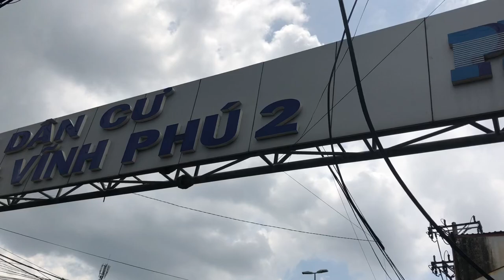[Review] Khu dân cư Ehome 4 - Vĩnh Phú 2 (CĐT Nam Long Group) tại TP. Thuận An, tỉnh Bình Dương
Khu dân cư Ehome 4 là dự án được đầu tư quy hoạch với mặt bằng tổng thể là 12,6 ha bao gồm đến 1232 căn hộ và có tới 400 căn nhà phố vườn. Dự án có mật độ xây dựng chỉ với 36,6%, có thể nói đây là một kế hoạch khá hiếm hoi tại Việt Nam được đánh giá cao về chất lượng, dự án mang đến một cuộc sống vô cùng lý tưởng dành cho quý người dân có mức thu nhập trung bình. Các sản phẩm nhà phố và căn hộ của dự án vừa chất lượng vừa đẹp mắt, đồng thời tận dụng các chi tiết với diện tích vừa phải góp phần mang đến một không gian sinh sống hiện đại, nâng cao chất lượng cuộc sống của quý cư dân tại đây.